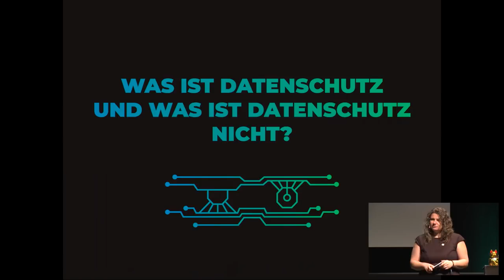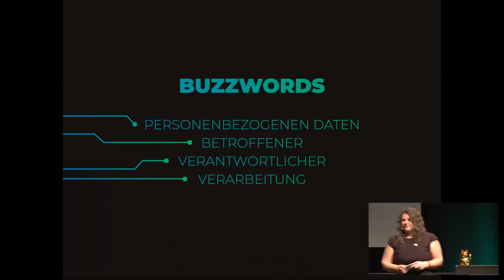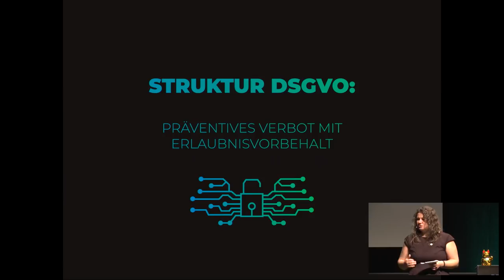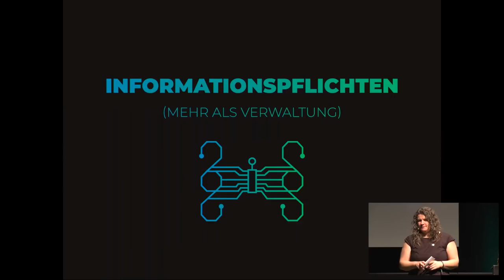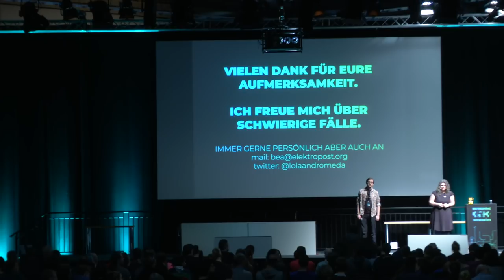35C3 - Datenschutz für Neulandbürger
Der Datenschutz ist als erst relativ frisch erkämpftes Abwehrrecht von Bürgern gegen Firmen und Staat ein wichtiges, aber häufig missverstandenes Rechtsgebiet. Zuletzt ist es durch die Grundverordnung auf europäischer Ebene in den Blick der Netzöffentlichkeit geraten.

Dieser Vortrag soll einen niedrigschwelligen Einstieg in den Datenschutz geben und aus Perspektive einer Datenschützerin mit zehnjähriger Erfahrung im Gebiet die aufregenden Aspekte und Herausforderungen aufzeigen, dem Bürgerrecht Leben einzuhauchen.

Ziele des Vortrags (wird noch zum Volltext ausgearbeitet)
* Eingrenzen des Rechtsgebiets
* Beleuchten der Geschichte, Kontrast zu anderen "Geheimnis-Schutz"-Rechten
* positive Auswirkungen auf den Bürger seit Kodifizierung durch BVerfG und Hessischem Datenschutzgesetz
(angebliche) negative Auswirkungen auf Sicherheit, Strafverfolgung und Wirtschaftlichkeit
* jüngste Neuerungen seit DSGVO
* tatsächliche Auswirkungen der DSGVO auf bestehende Infrastruktur ("Blogsterben", "war vorher schon illegal")
* Mythos Datenschutzerklärung
* Wie sieht unsere Lieblings-Datenschutzerklärung aus?
* Ausblicke auf weitere Initiativen

Beata Hubrig